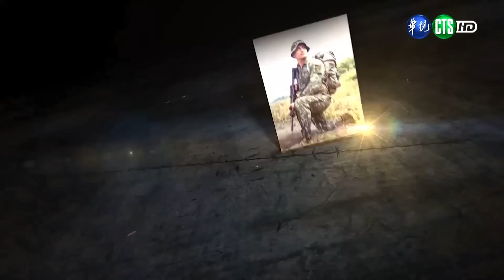112年2月第3週-01-鋼鐵職人：陸軍火砲生製職人｜莒光園地 2023.02.16